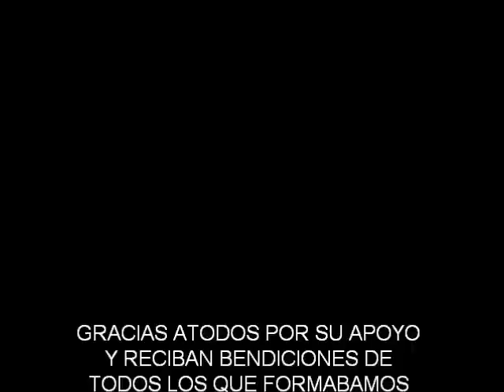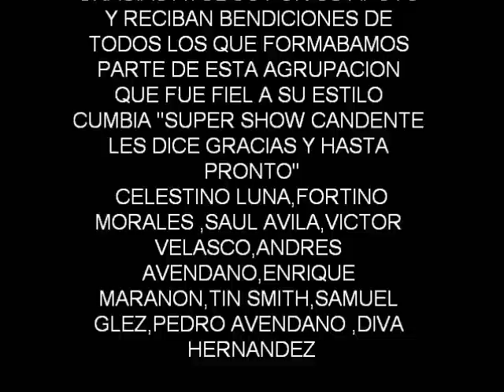SUPER SHOW CANDENTE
SUPER SHOE CANDENTE